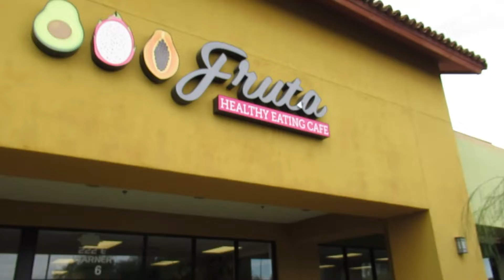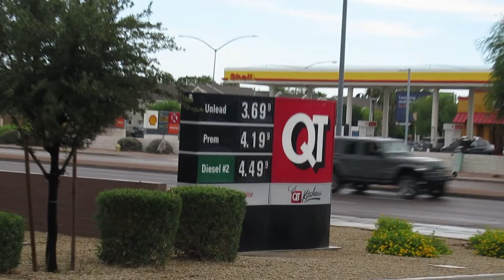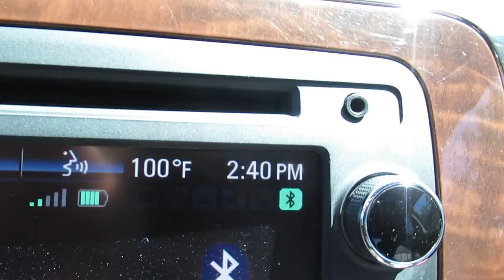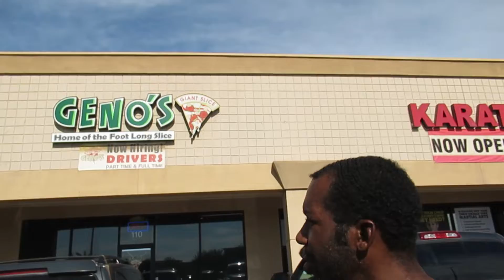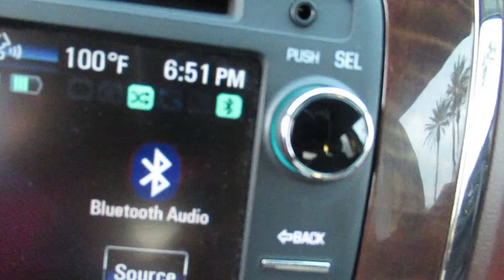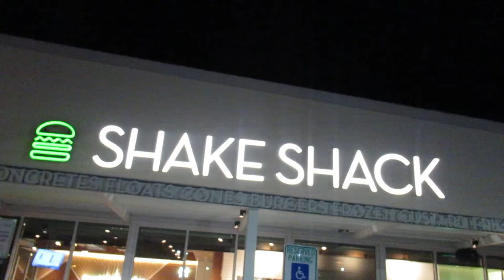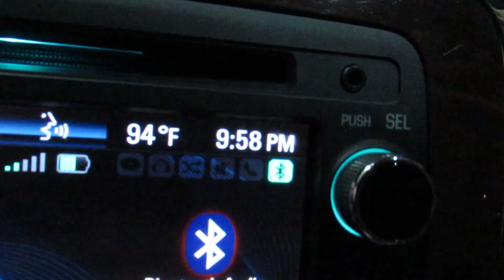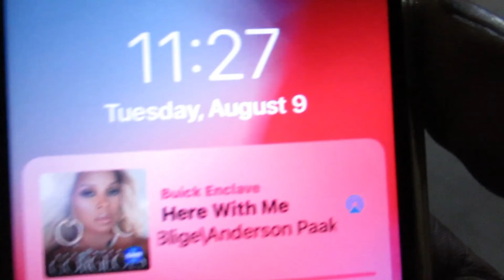grubhub $313 Tuesday